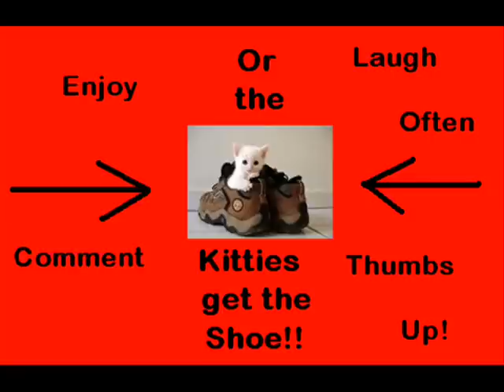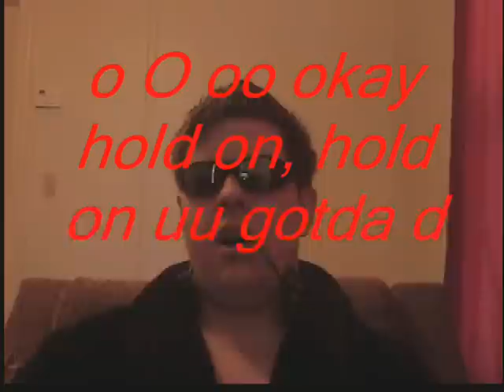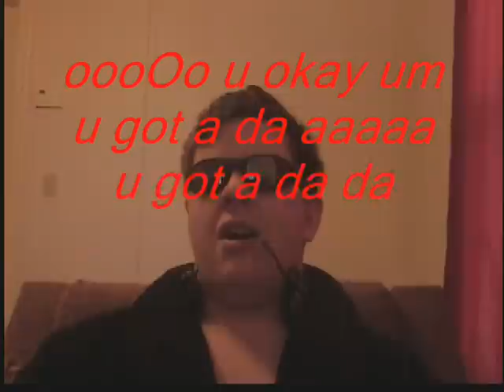Asian Accent: Prank Call to Petco. (Got Sushi?)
Subs used, 500 goldfish delievery prank call to petco. Enjoy